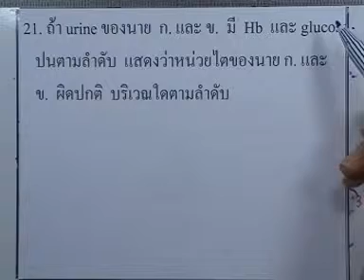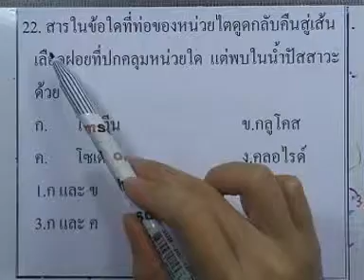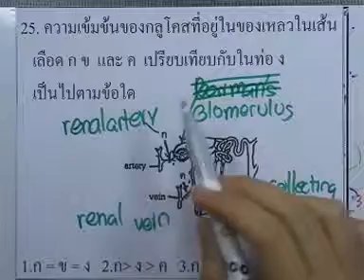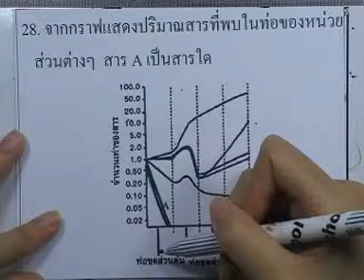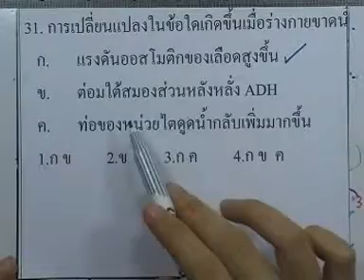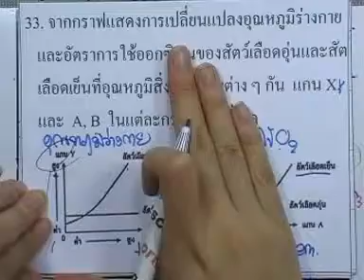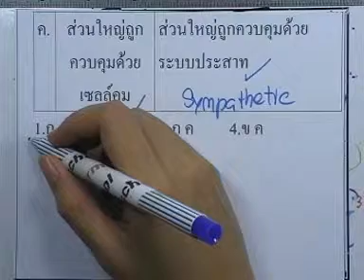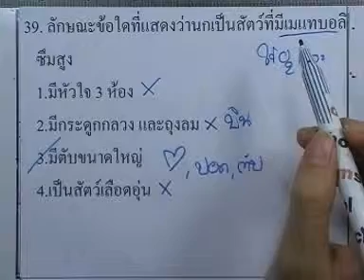ormBio 114 : ระบบขับถ่าย ,ตอน05